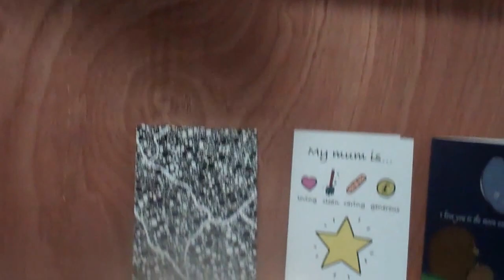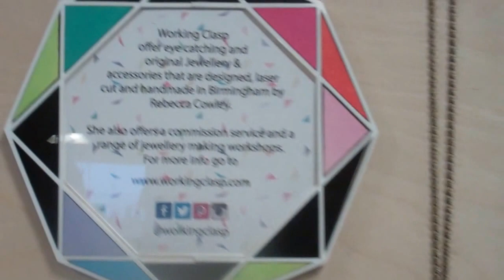2 Popin uk Official Launch